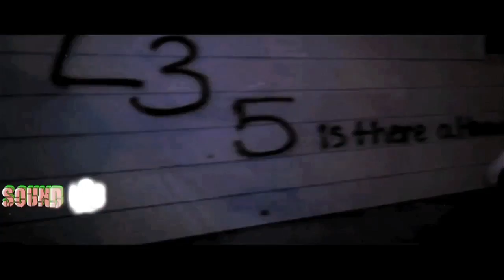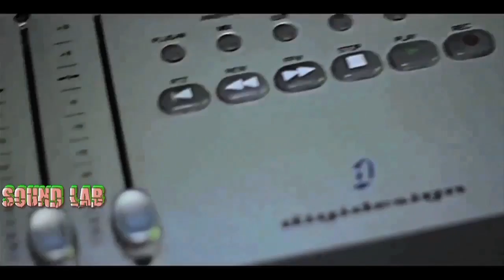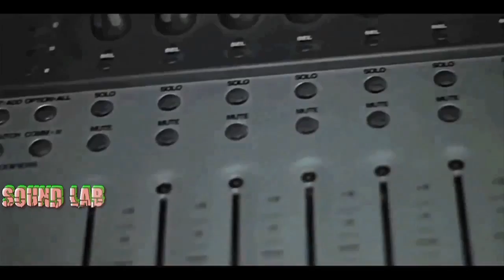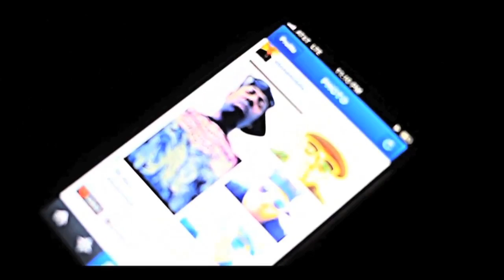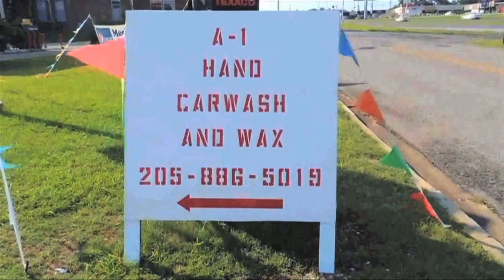channing deezy soundlab